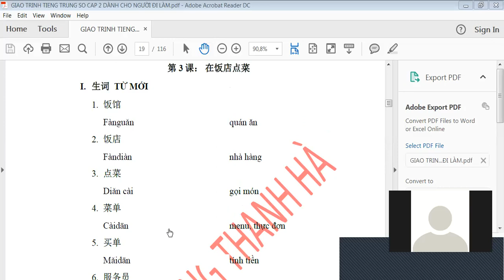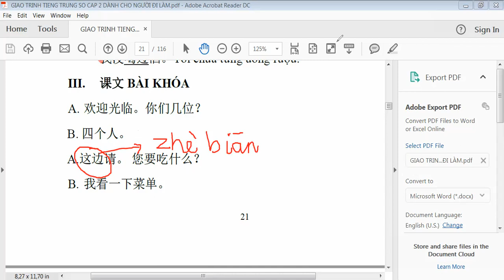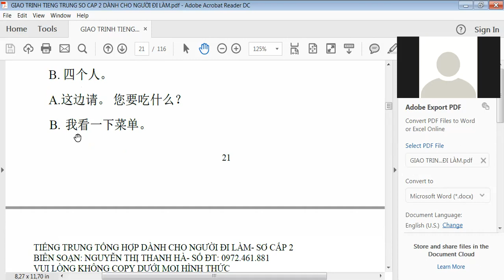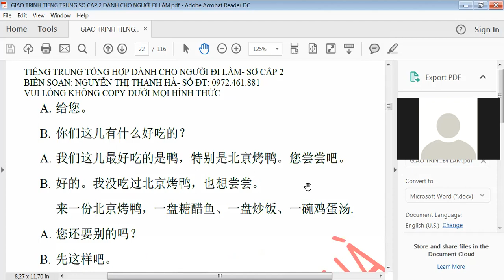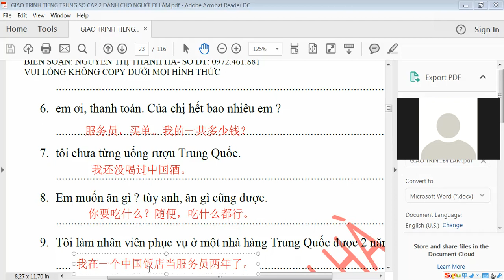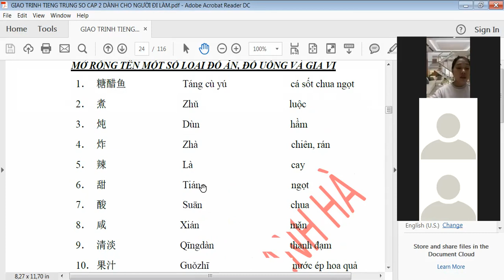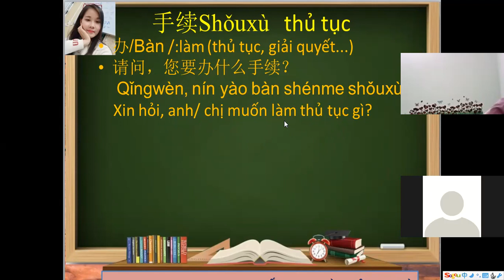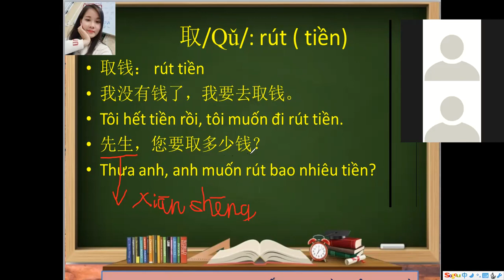BÀI 3- LUYỆN TẬP GỌI MÓN TẠI NHÀ HÀNG BẰNG TIẾNG TRUNG